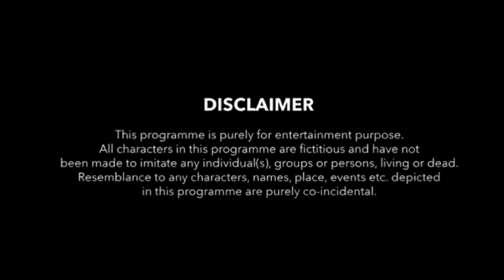| Shark Tank India Spoof | Shark Tank India | Bablu Singh |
Hello everyone,
 This video is made only for fun purposes ☺️☺️
This video is not hurting anybody feelings

I just tried something different to make my audience laugh😀

If u really like my video.